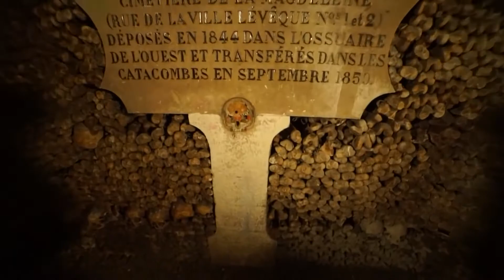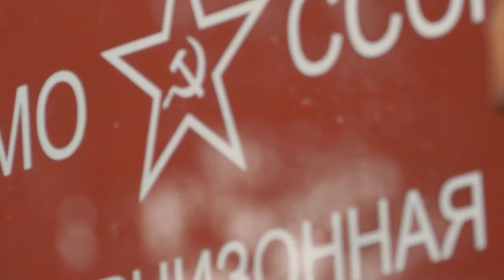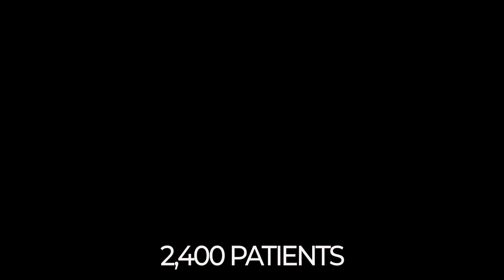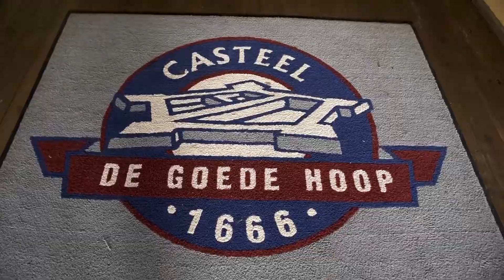Top 10 Scariest Attractions In The World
10 Scariest Attractions In The World